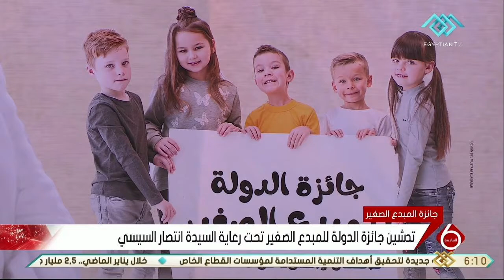نشرة السادسة | تدشين جائزة الدولة للمبدع الصغير تحت رعاية السيدة انتصار السيسي